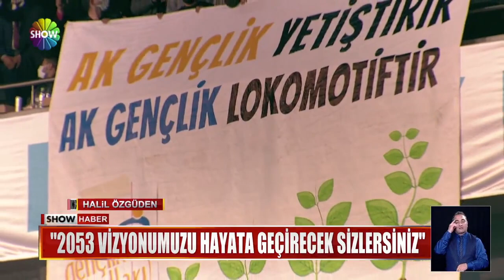Erdoğan'dan Kılıçdaroğlu'na sert tepki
"HER YERDE OLDUĞU GİBİ SİYASETTE DE KÖTÜ ÖRNEKLER OLACAKTIR" DEDİ, AK PARTİLİ GENÇLERDEN ONLARI ÖRNEK ALMAMALARINI İSTEDİ. PARTİSİNİN GENÇLİK KOLLARINA SESLENEN CUMHURBAŞKANI ERDOĞAN, CHP GENEL BAŞKANI KEMAL KILIÇDAROĞLU'NU  "BU İŞ YÜREK İSTER YÜREK " SÖZLERİ İLE HEDEF ALDI.